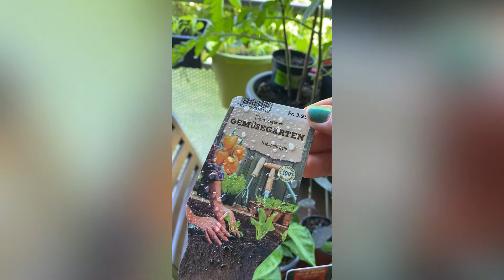I’m going to buy the Chilli Plant today (आजाम डल्ले खुसॅानीको plant किन्नु जादैछु)